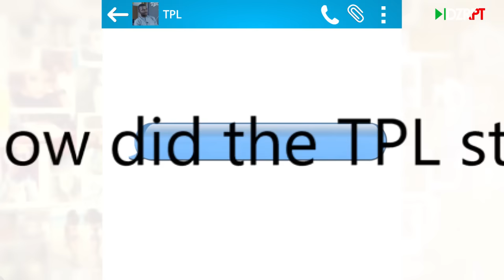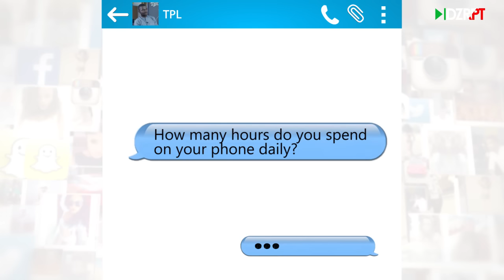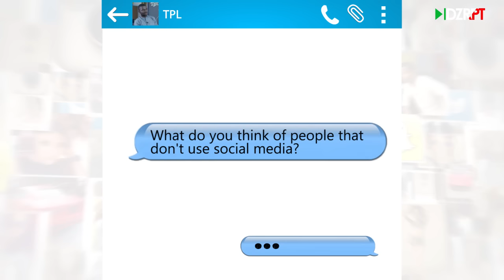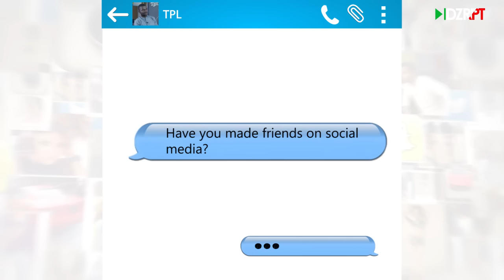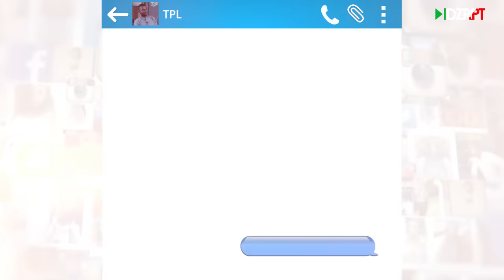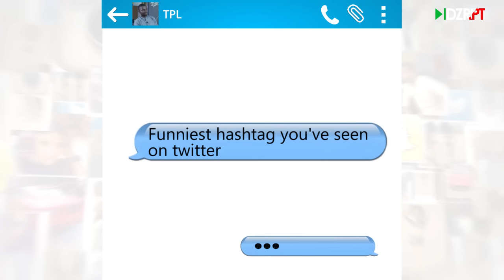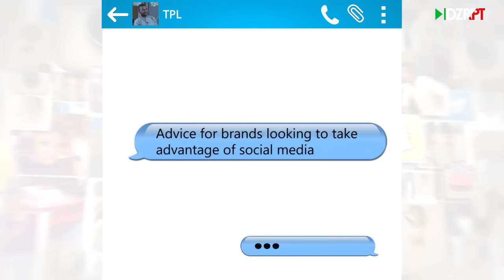Instafamous: Oluwafemi Adebule (@bule_jr) of TPL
On this pilot episode, we profile Twitter Premier League (@theTPL) Managing Director Oluwafemi  Adebule (@bule_jr) who came up with the great idea as a way to bridge the gap between the online community of soccer lovers and the real world physical sport. The Twitter premier League is now in its sixth edition.